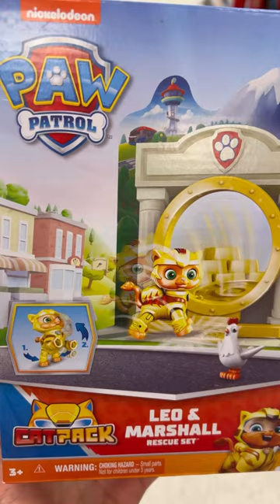Paw Patrol at target